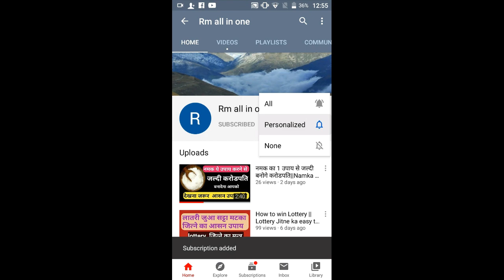jhandi munda jitne ka tarika ||jhandi munda game jitne ka aasan tricks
jhandi munda jitne ka tarika |jhandi munda jitne ka aasan tarika | jhandi munda jitne ka  tricks |